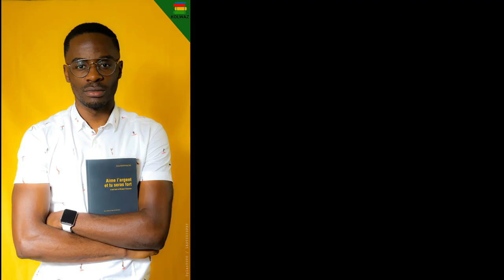Les secrets sur l'argent ( résumé du livre partie 1 )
Bonjour ma personne. Dans ce résumé sur  "les secrets sur l'argent", tu vas découvrir à quel point le monde tourne autour de l'argent, et comment fuir la pauvreté grâce à ... je ne t'en dis pas plus !

Roly Khentache te donne le mindset qu'il faut pour l'obtenir et déconscruit le mythe de diplome = beaucoup d'argent.

" Aime l'argent et tu seras fort "  va énormement t'enrichir et te donner une nouvelle vision de l'argent donc restes attentif ma personne.
(Partie 1/3)

Rejoins la communauté pour enrichir ton esprit et découvrir chaque semaine un nouveau résumé. Tu peux aussi me suivre sur Facebook pour accéder chaque jour à toutes les lectures matinales que je fais juste pour toi ma personne.

On est ensemble comme en Décembre
MINAKANO

TU PEUX OBTENIR LE LIVRE SUR L'APPLICATION KOLWAZ EN CLIQUANT